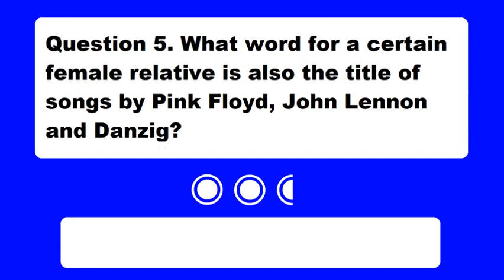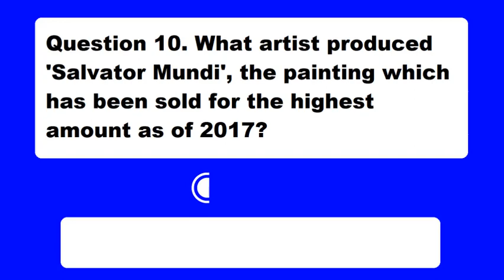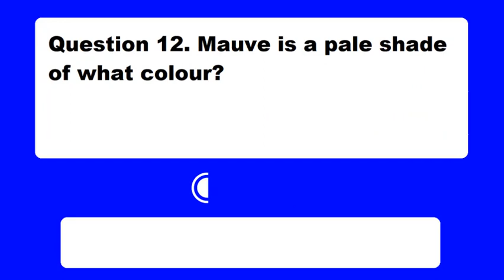General knowledge 32